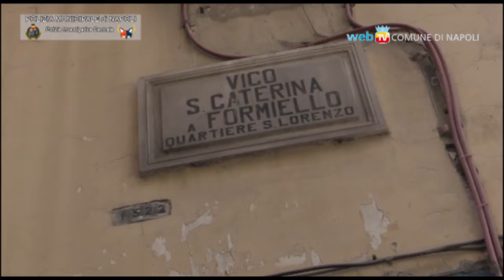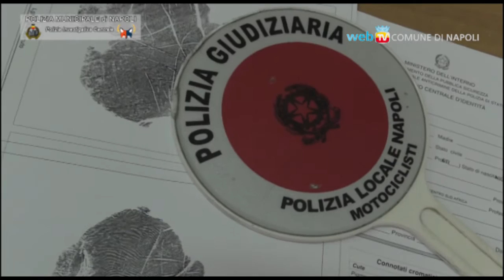operazione polizia municipale su prostituzione